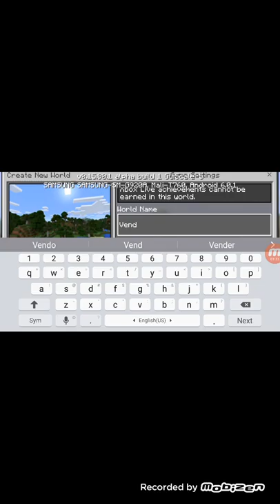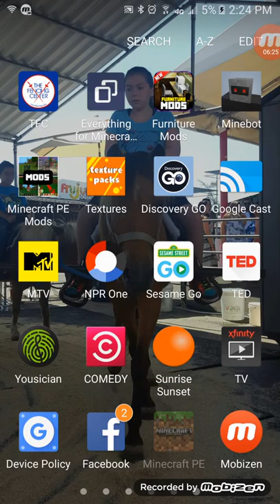I'll show you how to make a vending Machine